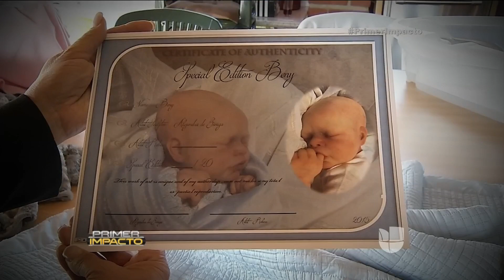Una doctora tiene una singular fórmula para que todas las mujeres sean madres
En México, una doctora tiene una paticular fórmula para que todas las mujeres, sean fértiles o no, se conviertan en madres.